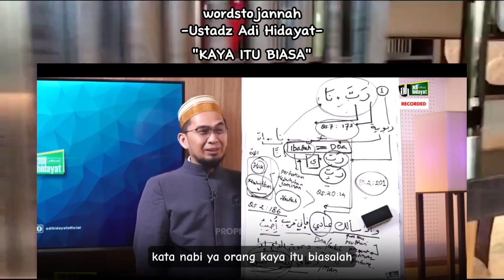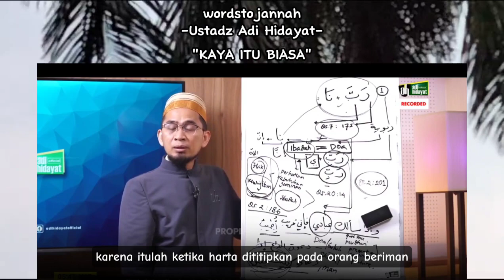Kaya Itu Biasa-Ustadz Adi Hidayat